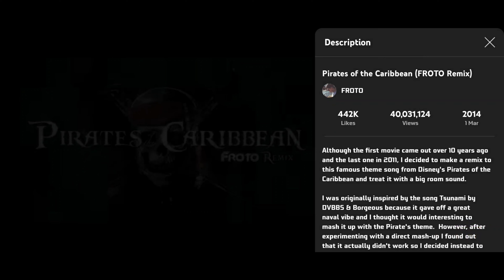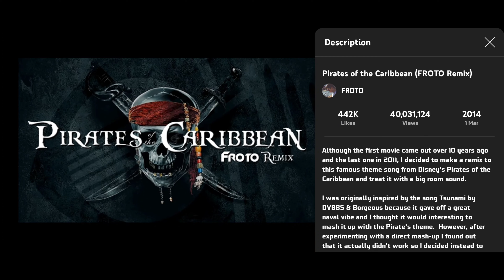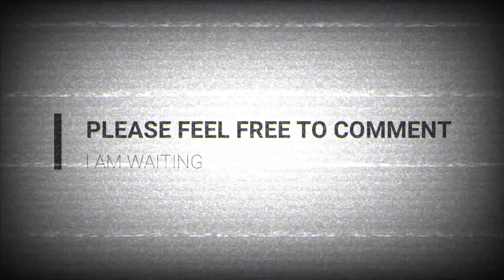Copy cat | കോപ്പി| pirates of the Caribbean | minnal murali | petta | മിന്നൽ മുരളി | பேட்ட | déjà vu